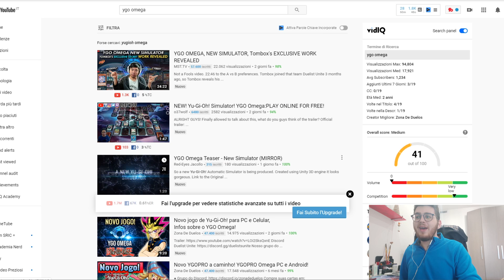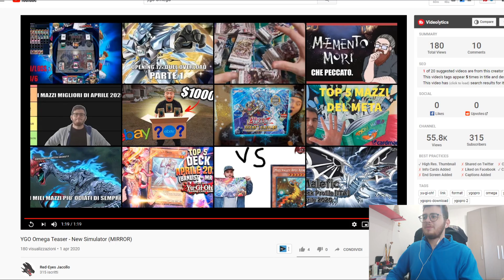Il nuovo simulatore di Yu-Gi-Oh! - Commentiamo il trailer di YGO Omega w/Daniele del WomboCombo